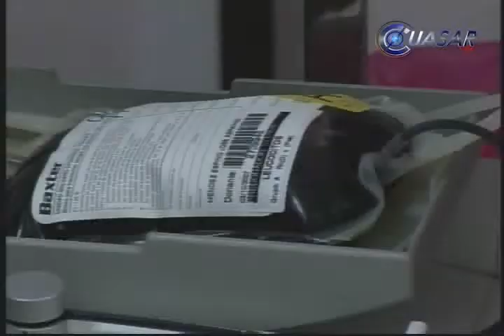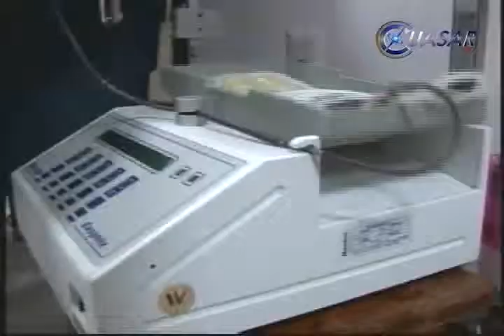Donadores, pocos en Michoacán como acción altruista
En Michoacán, las necesidades de sangre y sus derivados son cubiertas con donaciones por reposición familiar y, en menor medida, donación voluntaria, evaluó Rafael Díaz Rodríguez, secretario de Salud en el estado...